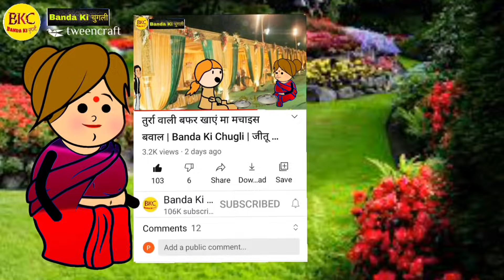जामुन के चक्कर मा होइगे लड़ाई | Jamun | बाँदा की चुगली | Banda Ki Chugli | Atarra Wali Chugli | Jeetu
यदि हमारे द्वारा बनाई गई वीडियो से आपकी भावनाओं को किसी भी प्रकार से ठेस पहुचती है तो हम आपके क्षमा प्रार्थी हैं और आपसे अनुरोध करते हैं कि इसे दिल पर न लें।

हमारे चैनल बाँदा की चुगली का उद्देश्य आपको हसाना है ना कि आपकी भावनाओं को किसी भी प्रकार से ठेस पहुचाना।

वीडियो देखने के लिए आपका दिल से धन्यवाद,

                 - Related Search -

Banda chugli
Banda comedy
up ki chugli
बाँदा कॉमेडी
Chugli
बाँदा के चुगली
banda wali
Bandawali chugli
Banda Chugli
बाँदा चुगली
banda ki chugali
banda ki chuglee
Bandar comedy
tindwari wali chugli
Banda wali chugali
तुर्रा वाली
Turra wali
dehati comedy
बाँदा वाली कॉमेडी
सोहर गीत
सोहर दादर गीत
sohar dadar geet
sohar geet
sohar dadar song
khatehta wali
jija sali comedy
bundelkhand comedy
bagheli comedy